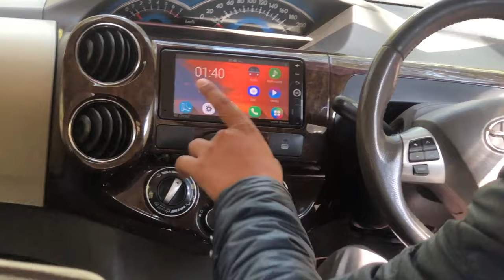Etios की ये कमियाँ आप नहीं जानते|Toyota Etios Problems|Toyota Etios Review|Toyota Exposed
PURCHSE LINKS FOR USEFULL CAR ACCESORIES

BEST CAR POLISH PURCHASE LINKS
1. Wavex Tyre Guard
2. Car Wash plus wax Shampo
3. car Dashboard and Leather polish
4. car carpet and upholstrey cleaner
5. car body wax

PURCHASE LINK Microfibre Cloths
1. light Quality
2. Normal Quality
3. Medium Qulaity
4. Upper Medium Quality
5. Premium Quality

BEST TYRE INFLATOR NEAR 2,000 RS
Purchase Link -
1. (Typhoone)
2. (My TVS)
3. (Go Mechanic)
4. (Michelin)

Purchase Link Car Perfumes
1. Godrej Air twist
2. Involve spill proof
3. godrej hanging perfume
4. ambipure spill proof freshner
5. ambipure airvent car perfume

Purchase Links (Universal Frameless Wiper)
Wiper Driver Side (24 inch) (bosch)
Wiper Conductor Side (16 inch) (bosch)

Product Link - Suzuki 9 inch and 7 inch Infotainment screen protector
1. GEAR GUARD (Screen Guard) (9 inch)
2. Andeal Guard (Screen Guard) (7 inch)
3. Android - 9 inch (Screen Guard)(9 inch)

Purchase Link -WD40
1. 500ml
2. 300 ml
3.. 170 g
4. - 63g

Purchase Link-  (3M Scratch Remover)
(3M Step One )

*PURCHASE LINK - (Bosch Car Washer )

SHOW LESS